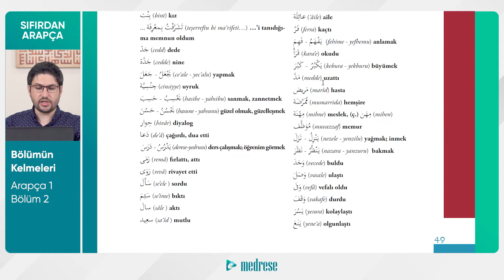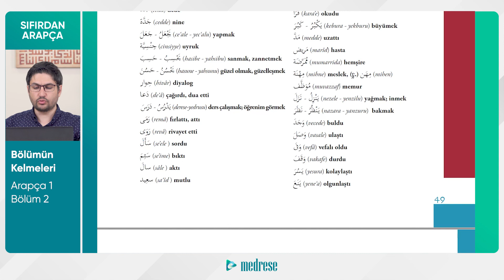BÖLÜM SONU KELİMELERİ - 2 I DR. SABAHATTİN GÜMÜŞ I SIFIRDAN ARAPÇA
• Bölüm sonu kelimelerinin tahlili

Sıfırdan Arapça derslerini kullanıcı deneyimi açısından aşağıdaki linke tıklayarak site üzerinden izlemenizi tavsiye ederiz. 👇

Web Adreslerimiz